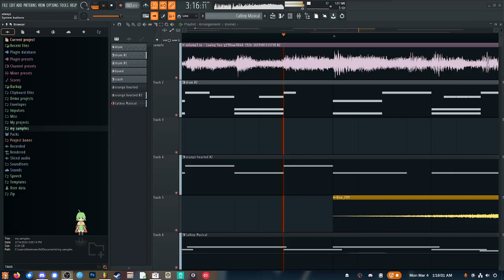alwaysbsydme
going through unfinished projects again. might finish this one and make it part of a release. might also just finish it & put it in the next scraps comp. i just don't know where to go with it next as far as creative direction